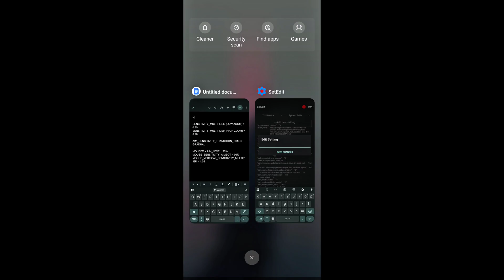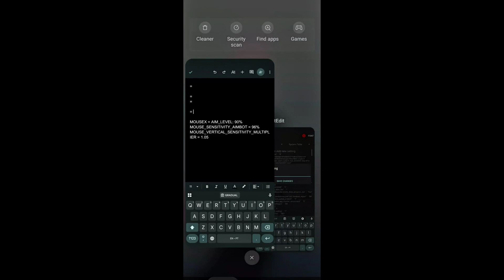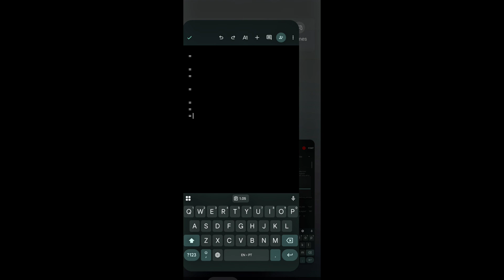Tutorial de como usar Setedit no Free Fire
Quer aprender como usar o Setedit no Free Fire? Neste tutorial de Setedit Free Fire eu explico passo a passo como configurar o setedit free fire, ajustar a sensibilidade, usar comandos setedit free fire e aplicar as melhores configurações para capa e headshot.

O que você vai encontrar neste vídeo:

* Setedit Free Fire: como instalar e configurar
* Setedit para sensibilidade Free Fire
* Comandos de Setedit para Free Fire
* Códigos Setedit Free Fire para melhorar desempenho
* Como ativar o Setedit e evitar erros
* Set edit free fire headshot para dar capa fácil

Esse tutorial completo de Setedit Free Fire vai te ajudar a deixar o jogo mais rápido, aumentar a precisão e melhorar seu desempenho.